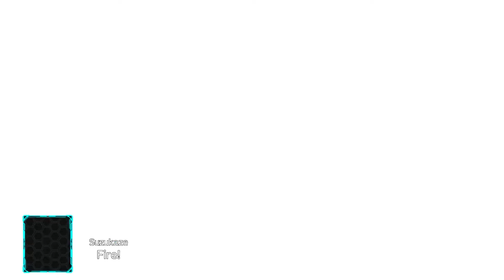Super Robot Wars 30 #14# Successive 8 missioni ⚔ [commento in Ita]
Nuovo video di Super Robot Wars 30 nella versione Pc.
30 anni dopo, infuria la battaglia per il futuro del nostro mondo. Super Robot Wars è un RPG tattico che riunisce personaggi e robot da una grande varietà di anime insieme per combattere i loro nemici.

0:00:00 Sigla
0:01:34 ⭐️ The L3 Front
0:28:55 ⭐️ The Oceanian Front
0:47:32 ⭐️ The South American Front
1:04:51 ⭐️ The East Asian Front
1:24:20 ⭐️ The West Japan Front
1:45:23 ⭐️ The Earth Sphere Front
2:02:51 ⭐️ Solitary Ace
2:35:47 ⭐️ The L5 Front